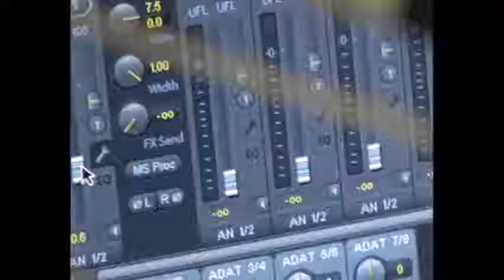JNBY 20SS Her Persona | Music and Fashion